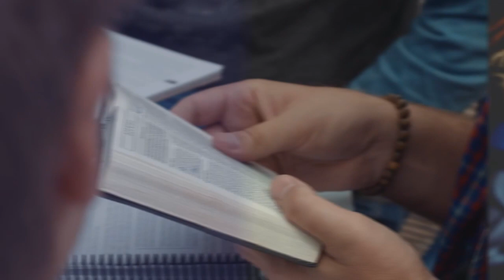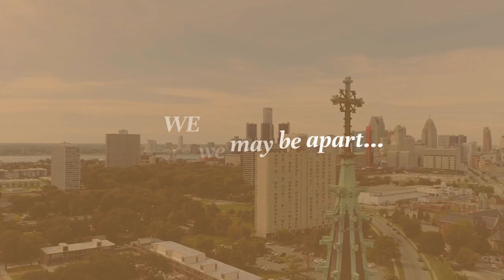SC Church Online - December 10, 2023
We are meeting at the Taylor Bend YMCA for the Comfort and Joy Event, but you can watch a message online here. You'll also hear some updates on the Comfort and Joy Event!